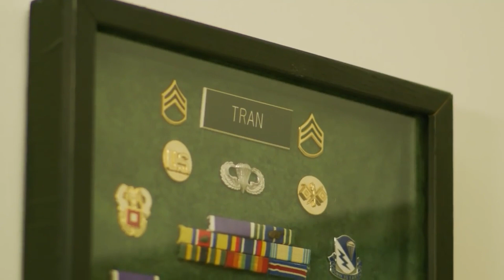National Conference on Law Enforcement Wellness & Trauma LE Appreciation Night Comedian - Thom Tran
Concerns of Police Survivors (C.O.P.S.) Each year, between 140 and 160 officers die in the line of duty and their families and co-workers are left to cope with the tragic loss.  C.O.P.S. provides resources to help them rebuild their shattered lives.  There is no membership fee to join C.O.P.S., for the price paid is already too high.
C.O.P.S. was organized in 1984 with 110 individual members.  Today C.O.P.S. membership is over 75,000 survivors.  Survivors include spouses, children, parents, siblings, significant others, and affected co-workers of officers who have died in the line of duty according to Federal government criteria.  C.O.P.S. is governed by a National Board of law enforcement survivors.  All programs and services are administered by the National Office in Camdenton, Missouri.  C.O.P.S. has over 50 Chapters nationwide that work with survivors at the grass-roots level.